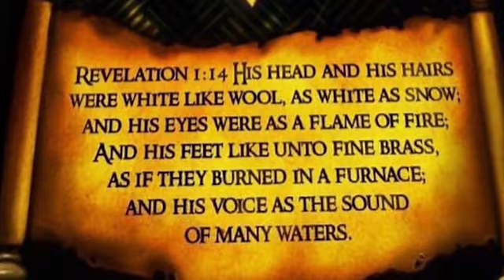Oppressors Are Enemies, How'd We Forget?